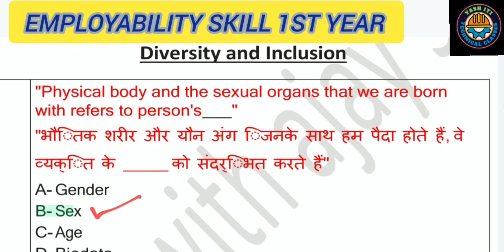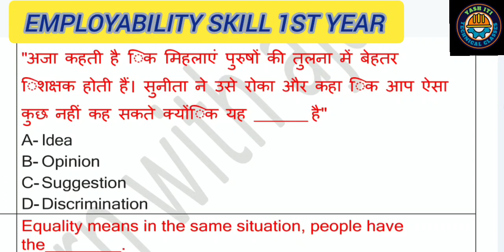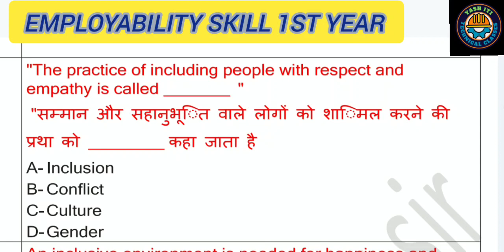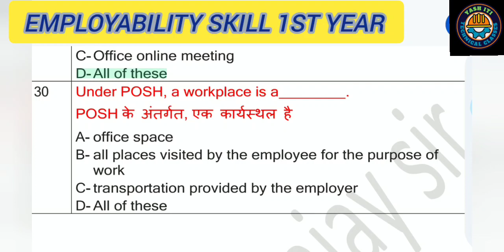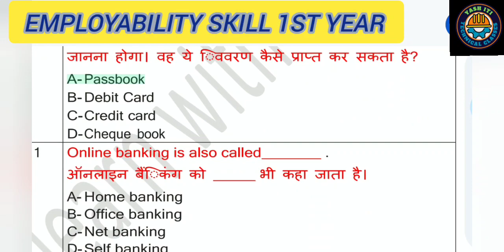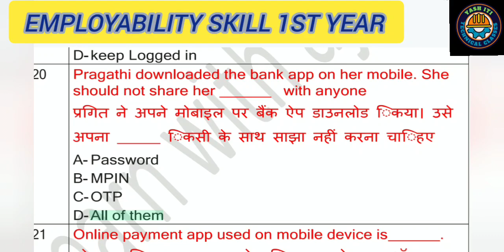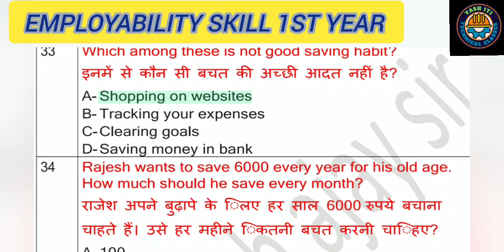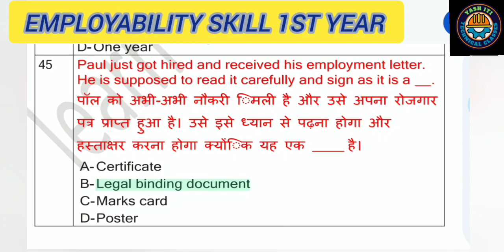New nimi MCQs PDF Employability skills 1st year class 04 | Employability skills iti 1st year mcq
k04|New Nimi mcqs pdf Employability skills 1st year
ITI employability skills questions paper

iti employability skills question paper for iti 2023

iti fitter 2nd year employability skills 2023

iti fitter 2nd year employability skills imp...

iti fitter cbt exam 2023 questions and an...

iti wireman exam paper 2023 1st year

iti wireman theory 1st year

mmv trade theory question paper 1st year

trade theory employability skills

trading ke liye laptop konsa le

employability skills complete class

employability skills classes in hindi

employability skill

employability skills important questions

skill course in india

employability skill first year

nimi mock test employability skills

employability skills iti 1st year pdf

bharat skill iti fitter

skill development initiative scheme

bharat skill app iti

employability skills iti 1st year mcq 2023

ITI Employability skills questions  answers pdf 2022

ITI Employability Skills Question paper 2022 PDF

ITI Employability Skills questions and
answers PDF Download

Employability Skills ITI Question Answer PDF 1st Year

Global ITI Employability Skills 2nd Year pdf
electronic mechanic theory 2nd year

electronics mechanic

employability skill

employability skill iti first year

employability skills fitter 2nd year

engineering drawing 2nd year electronic...

iti 2nd year fitter theory

iti all trade name list

iti cbt exam 2022 electrician 2nd year sy...
ITI Employability skills questions and answers PDF 2022 NIMI
empliability skills questions paper